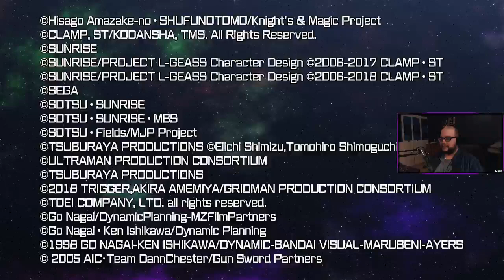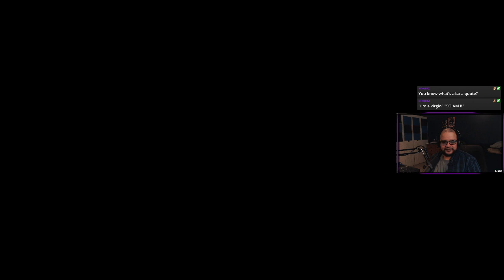SRW30 Part 40: Nerdery and Limit Breaks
The resident mecha nerds go all in with their hype while even more of our heroes push themselves to their limits to protect the Earth!

-- Tweet at me @GustavetheXIII

-- You can also show support through donations, paid custom GBO2 suit requests, and more via my linktree links!!: